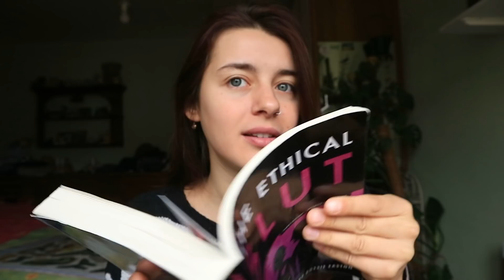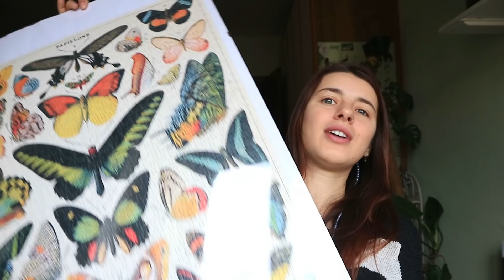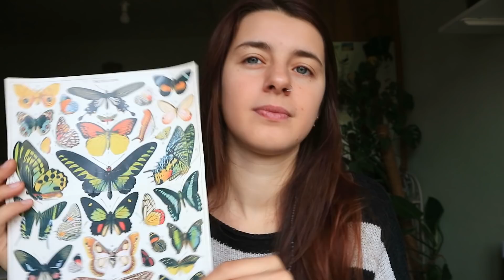COSE BELLE🦋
*Pianta un albero con Treedom ad - codice NAKIXMAS per avere il 15% di sconto
(N.B. una volta piantato l'albero avrete le sue coordinate e aggiornamenti sul progetto, ma non è possibile seguire la crescita del vostro specifico albero per via del grande numero di alberi piantati da Treedom)

*Il mio merchandising - felpe e magliette sostenibili e molto altro